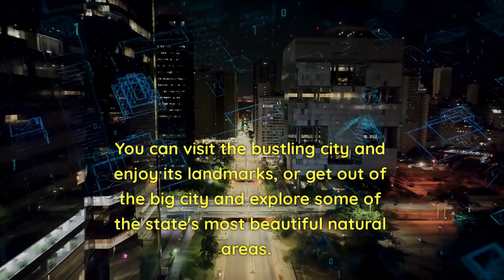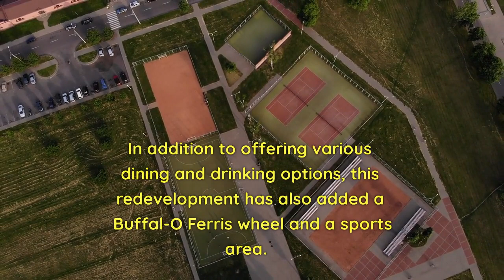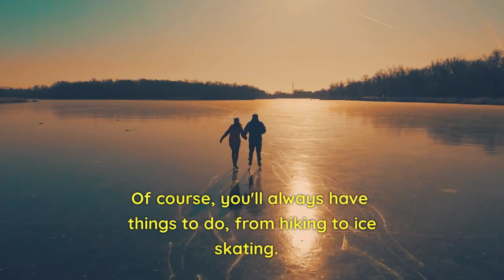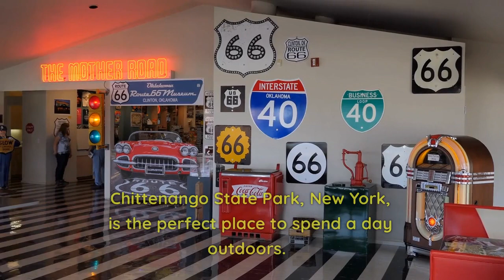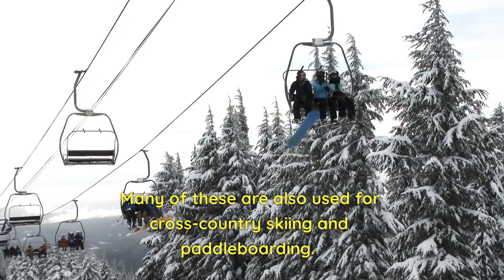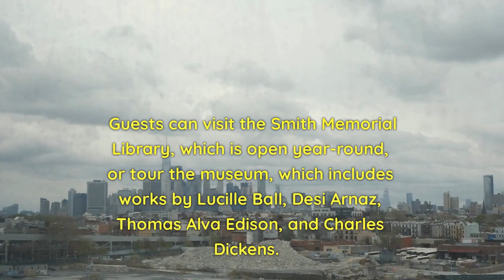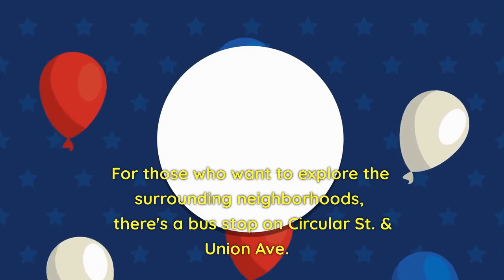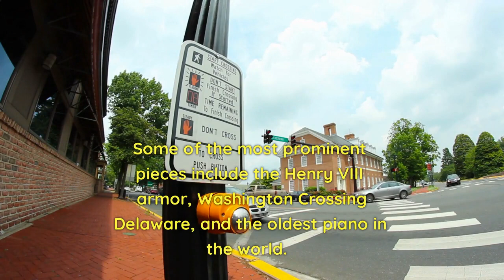New York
That said, head over to https:\\ In addition, we will give away a free trip air fair and hotel for every 100,000 Email addresses we collect, no purchase necessary.  Winners will be contacted by email.
New York, officially the State of New York, is in the Northeastern United States. It is often called New York State to distinguish it from its largest city, New York City. With a total area of 54,556 square miles (141,300 km2),[2] New York is the 27th-largest U.S. state by area. With 20.2 million people, it is the fourth-most-populous state in the United States as of 2021, with approximately 44% living in New York City, including 25% of the state's population within Brooklyn and Queens, and another 15% in the remainder of Long Island, the most populous island in the United States.[5][8] The state is bordered by New Jersey and Pennsylvania to the south and Connecticut, Massachusetts, and Vermont to the east; it has a maritime border with Rhode Island, east of Long Island, as well as an international border with the Canadian provinces of Quebec to the north and Ontario to the northwest.

New York City (NYC) is the most populous city in the United States, and around two-thirds of the state's population lives in the New York metropolitan area, the world's most sprawling urban landmass.[9][10] NYC is home to the headquarters of the United Nations [11] and has been described as the cultural,[12][13] financial,[14][15][16] and media capital of the world,[17][18] as well as the world's most economically powerful city,[19][14][20] and is sometimes described as the capital of the world. The next five most populous cities in the state are Buffalo, Yonkers, Rochester, Syracuse, and the state capital of Albany. Throughout its history, New York has maintained an overall progressive social stance and has been a pioneer in immigration policy, women's suffrage, and the LGBTQ+ rights movement. However, the New York metropolitan area and the Capital District encompassing the Albany metropolitan area have generally been more politically liberal than other regions in the state.

New York has a varied geography. The southeastern part of the state, the area known as Downstate, includes Long Island and several smaller associated islands, as well as New York City and the lower Hudson River Valley. The much larger Upstate New York area spreads from the Great Lakes to Lake Champlain, while its Southern Tier region extends to the border of Pennsylvania. Upstate includes a diverse topography and range of areas, including the Adirondack Mountains in the northeastern lobe of the state and the Catskill Mountains in the southeastern part. New York also includes several fields of the more expansive Appalachian Mountains. The east–west Mohawk River Valley is the primary river valley bisecting more mountainous regions, and connects to the north–south Hudson River valley in the Capital Region of New York. Western New York is part of the Great Lakes region and borders the Great Lakes of Lake Ontario, Lake Erie, and Niagara Falls. Between the central and western parts of the state, New York is dominated by the Finger Lakes, a popular vacation and tourist destination.

New York was one of the original Thirteen Colonies forming the United States. The area of present-day New York had been inhabited by tribes of the Algonquians and the Iroquois confederacy Native Americans for several thousand years by the time the earliest Europeans arrived.[21] French colonists and Jesuit missionaries arrived southward from Montreal, Canada for trade and proselytizing. In 1609, the region was visited by Henry Hudson, sailing for the Dutch East India Company.[22] The Dutch built Fort Nassau in 1614 at the confluence of the Hudson and Mohawk rivers, where the present-day capital of Albany later developed.[23]